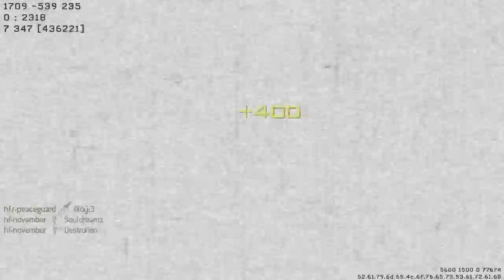Acceleration (MW3 Gameplay S5E165)